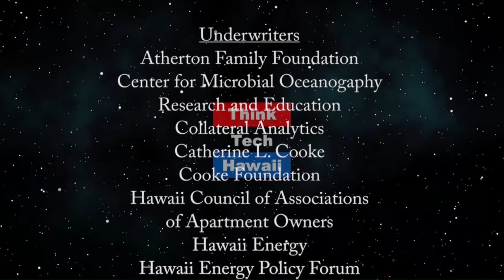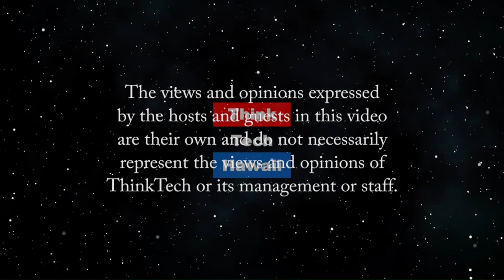The Role of Mediation in our Recovery from the Coronavirus Crisis (Life In The Law)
There will be many disputes we need to resolve.  Jerry Clay wrote a piece for the Star Advertiser on the role of mediation in our recovery from the crisis.  We will discuss what mediation is and will be, and the role it can play in all disputes and all aspects of our business and personal lives.     The host for this episode is Jay Fidell.  The guest for this episode is Jerry Clay.